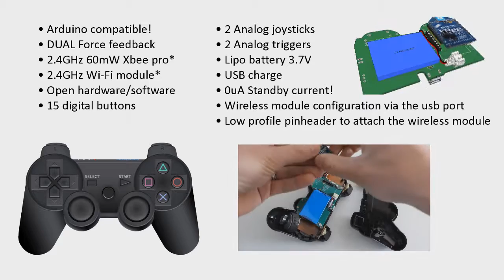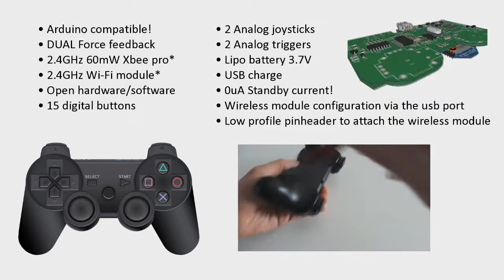Awesome long range doubleshock controller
If you did so, you probably controlled it with an Xbee/Wi-Fi module connected to a computer because there is no standard controller available on the market. I also ran into this problem and found a nice solution (I think). First I started looking for standard game controllers, I ended up with the PlayStation dualshock 3 controller, I think this is the most convenient game controller at the moment. It feels great, has a lot of digital buttons, 2 analog triggers and force feedback but the problem is that Bluetooth has a fairly limited range. I opened one to see what's inside and thought it should be possible to design my own pcb with an Xbee module.